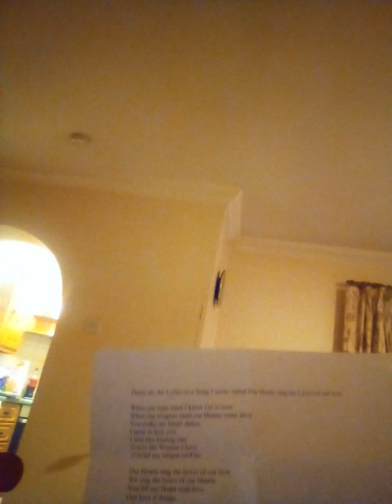Niall Murray - Our Hearts sing the Lyrics of our love